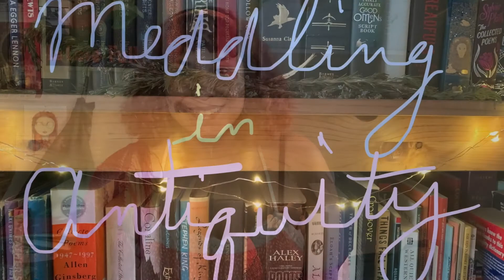I Really Thought I Imagined This Entire Movie -One Off Wonders Ep 1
One day, I hope everyone will have at least one movie that they thing they imagined despite the fact that they have a song from it stuck in their head, and that song is what gave them the title of the novel they're writing. However, my experiences are not universal.

If you have any questions, want to talk about how amazing Christian Bale looks in blue eyeshadow , or just list all the reasons why Ewan McGregor should be legally mandated to wear eyeliner in every movie he's cast in, please leave them on the video itself or direct them to